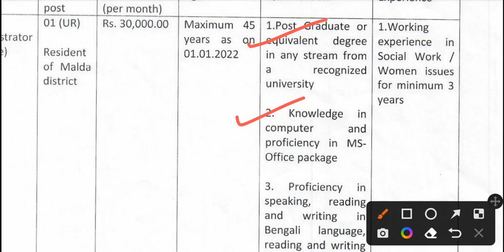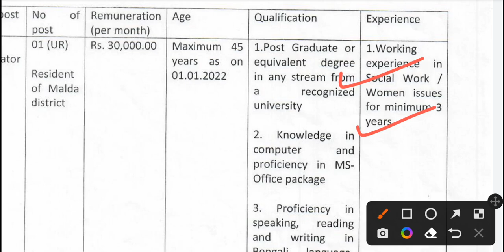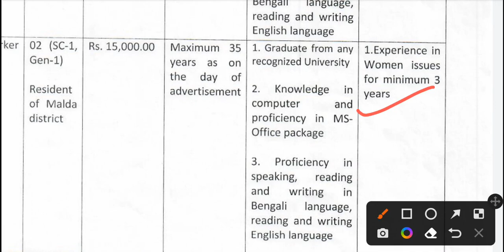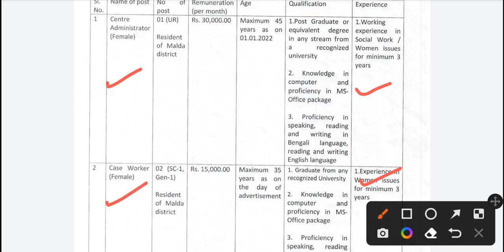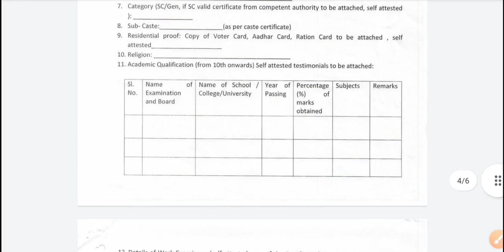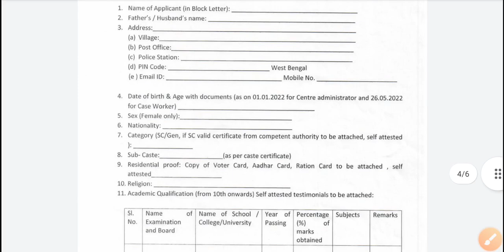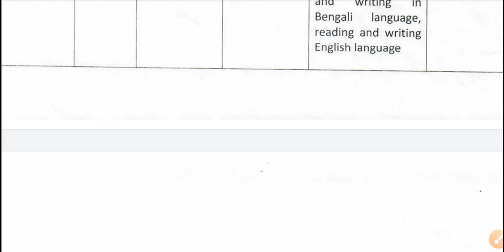জেলা ভিত্তিক চাকরির খবর | West Bengal Latest Job Vacancy in June 2022